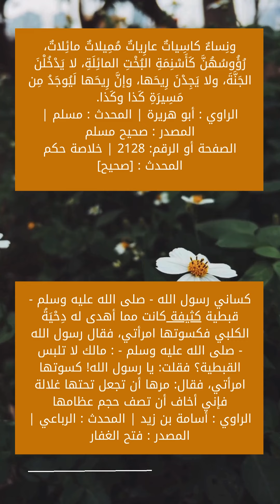أكثر شرطين تخالف فيهما النساء شروط الحجاب الصحيح